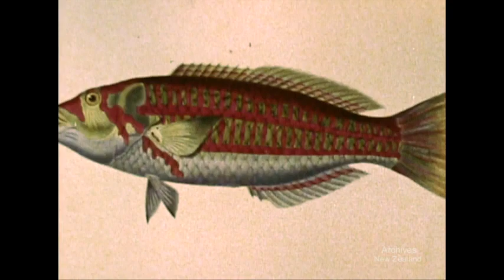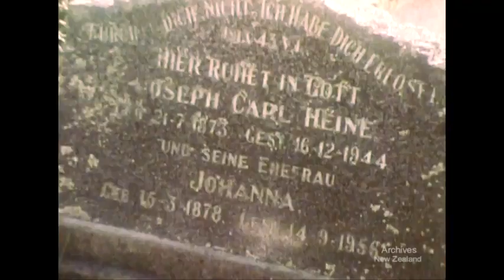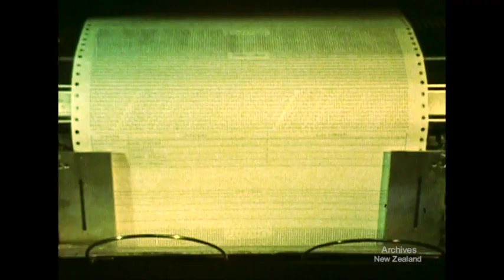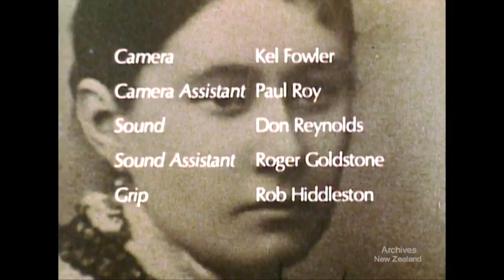1978 History of NZ Emigration - ''New Country New People' (Directed by Sam Neill)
Directed by Sam Neill.

The nineteenth century was an era of great expansion for Europe, and the emigrant drive from the 'old world' provided settlers for the 'new'. New Zealand - a new country, 12,000 miles from home - was settled by people not only from Britain, but also from all over Europe. Germany, France, Holland, Italy, Yugoslavia these countries, through their people, left their mark on a country half a world away.

New Zealand, History, Vintage, Retro, Old, 1970s, 19th Century, 1900s, photos